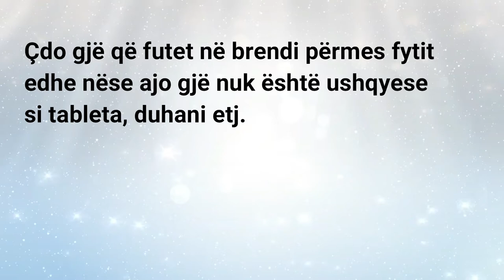17. Çka e prish agjërimin?